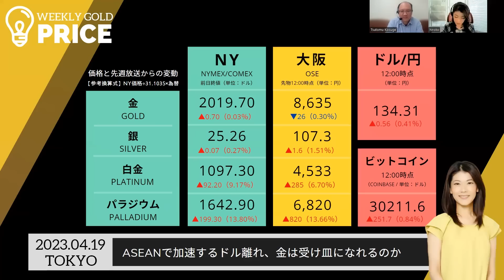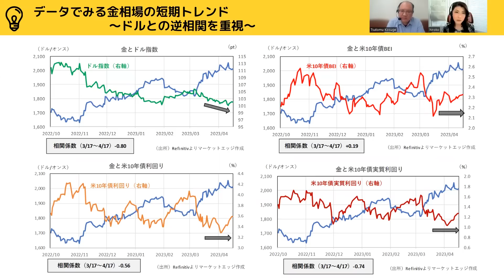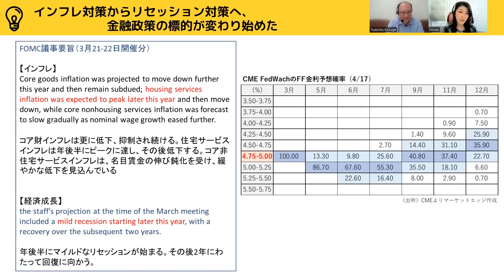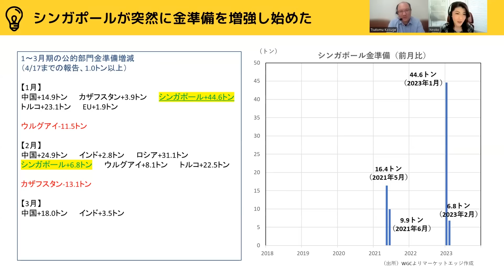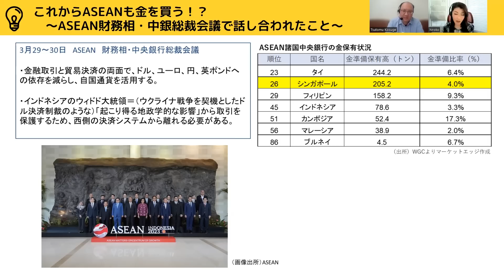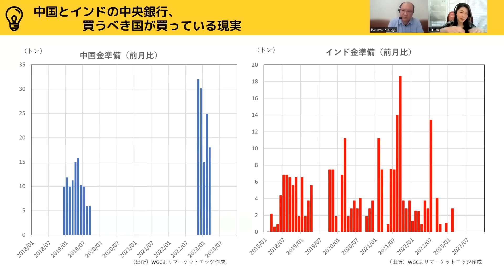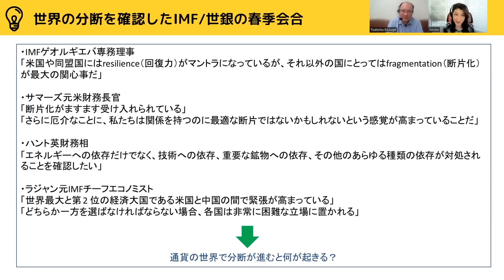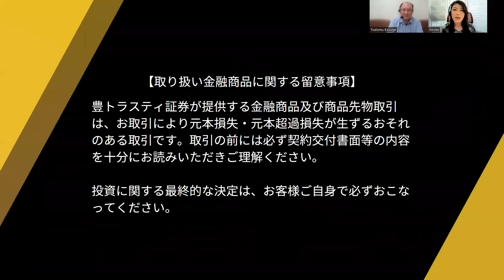【シンガポール中銀が金を大量購入した理由】ドルの終わりと金（ゴールド）の始まり（マーケットエッジ代表 小菅努さん） [ウィークリーゴールド]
今週のゲストにはマーケットエッジ代表 小菅努さんをお招きし「ドルの終わりと金（ゴールド）の始まり」というテーマでお届けします。
ASEAN財務省・中銀総裁会議やIMF/世銀の春季会合の内容から今後西側諸国の通貨依存が減少していくのか？世界的な分断から金（ゴールド）がますます輝くのか？
世界を取り巻くゴールドマーケットの現状をわかりやすく紐解いていきます。

※ネット環境の影響にて、一部聞き取りにくい部分がございます。予めご了承ください。

▼豊トラスティ証券 開催セミナー
一覧はこちらから↓↓↓

▼岡崎良介・池水雄一の投資戦略セミナー in 札幌
・2023年06月17日（土）【札幌市・中央区】

▼ゆたか資産運用セミナー in 京都
・2023年06月17日（土）【京都市・下京区】

◆ データでみる金相場の短期トレンド
◆ 漸く利上げのゴールが見えてきた
◆ シンガポールが突然に金準備を増強した理由
◆ 今、通貨分断の議論でASEANが熱い
◆ 中国、インドは着実に金準備を増強中
◆ 通貨の世界で分断が起きると？

00:00　オープニングトーク
03:14　データでみる金相場の短期トレンド～ドルとの逆相関を重視～
04:10　インフレの話は終了？利上げは当面の目標を達成した可能性
04:52　サプライチェーンの改善とインフレ期待の低下
06:27　インフレ対策からリセッション対策へ、金融政策の標的が変わり始めた
09:56　シンガポールが突然に金準備を増強し始めた
11:29　これからASEANも金を買う！？～ASEAN財務相・中銀総裁会議で話し合われたこと～
17:59　中国とインドの中央銀行、買うべき国が買っている現実
19:41　世界の分断を確認したIMF/世銀の春季会合
24:23　ひろこのテクニカル

この番組は「ゆたかで金投資」豊トラスティ証券株式会社の提供でお届けします。

▼マーケットエッジオフィシャルサイト